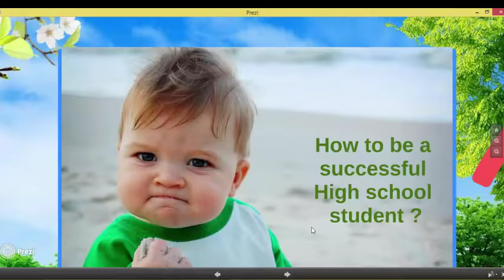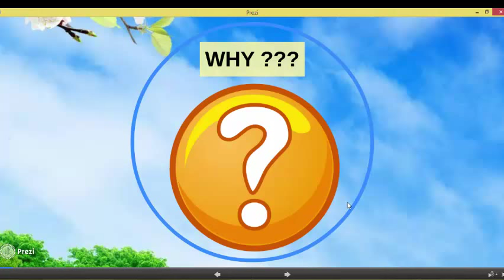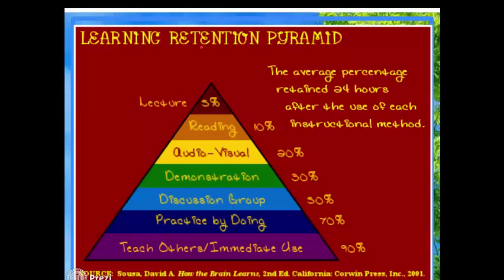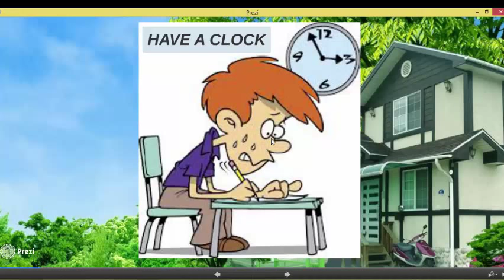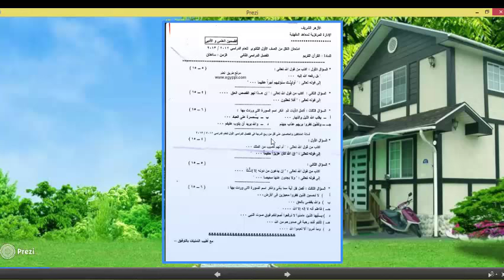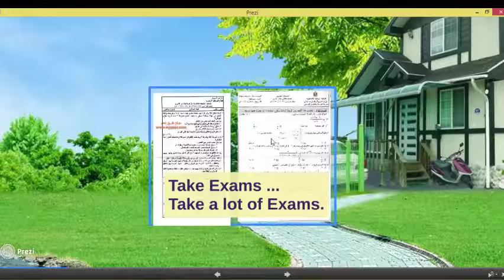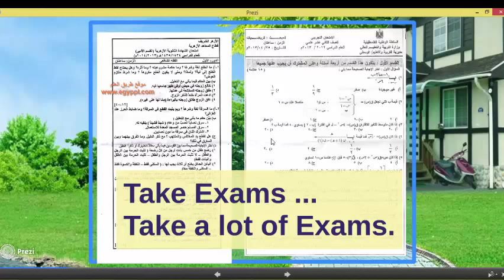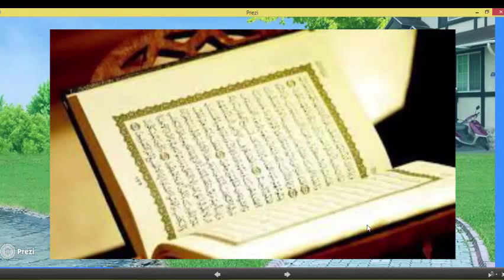بالتفاصيل الصغيرة - إزاى تجيب 100 % فى الثانوية العامة أو الأزهرية - الفيديو 1 من 4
هذه الفيديوهات مصرح لأى شخص نشرها و توزيعها أو استخدامها بأى طريقة يرى فيها نفع و إفادة .